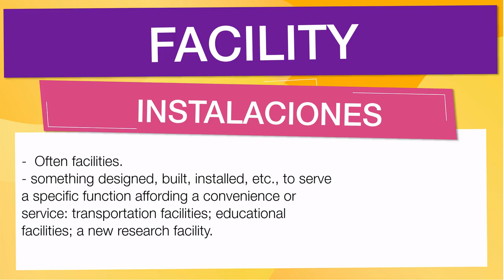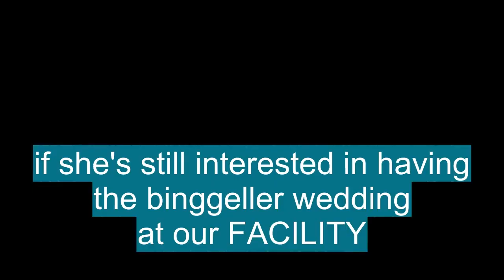Vocabulario en Inglés: 'FACILITY'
En esta Clase de inglés aprenderemos la palabra FACILITY (instalaciones) con ejemplos de series de televisión

FACILITY significa:

-  Often facilities.
- Something designed, built, installed, etc., to serve a specific function affording a convenience or service: transportation facilities; educational facilities; a new research facility.
- Something that permits the easier performance of an action, course of conduct, etc.: to provide someone with every facility for accomplishing a task; to lack facilities for handling bulk mail.
- Readiness or ease due to skill, aptitude, or practice; dexterity: to compose with great facility.
- Ready compliance: Her facility in organizing and directing made her an excellent supervisor.
- An easy-flowing manner: facility of style.
- The quality of being easily or conveniently done or performed.
- Often facilities. Informal.
- A rest room, especially one for use by the public, as in a theater or restaurant.
- Freedom from difficulty, controversy, misunderstanding, etc.: facility of understanding.
- Ease of action or performance; freedom from difficulty
- Ready skill or ease deriving from practice or familiarity
- (often plural)
- The means or equipment facilitating the performance of an action
- Rare
- Easy-going disposition
- Military
- An organization or building offering supporting capability
- (usually plural) a euphemistic word for lavatory

Let's see how 'FACILITY' is used in Advanced English vocabulary:

- transportation facilities; educational facilities; a new research facility. : facilidades de transporte; instalaciones educativas; una nueva instalación de investigación.
- to provide someone with every facility for accomplishing a task; to lack facilities for handling bulk mail. : proporcionar a alguien todas las facilidades para realizar una tarea; carecer de instalaciones para el manejo de correo masivo.
- to compose with great facility. : para componer con gran facilidad.
- Her facility in organizing and directing made her an excellent supervisor. : Su facilidad para organizar y dirigir la convirtió en una excelente supervisora.
- facility of style. : facilidad de estilo.

Para aprender es importante saber el vocabulario en inglés con promunciación, FACILITY se pronuncia fəˈsɪlɪti en el IPA o [ fuh-sil-i-tee ]